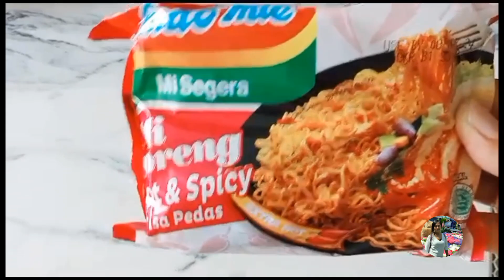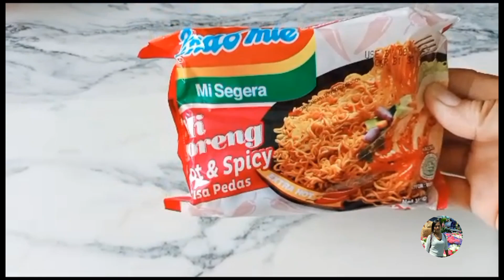ANEH BIN AJAIB‼️MIE GORENG KOK DI GODOK‼️TKW SINGAPURA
haloooo
assalamualaikum wb.
teman teman jumpa lagi di
Chanel YULIANI PETUALANG
Chanel tentang vlog, keseharian,
liburan,makan makan,mugbang,
prank,live,kisah harian TKW Singapura
semoga kalian suka dengan Chanel ku
yuk dukung Chanel ku biar makin berkembang
terimakasih teman2 kesayangan
tanpa kalian aku bukanlah apa-apa
jangan skip skip ya please 🙏🌹